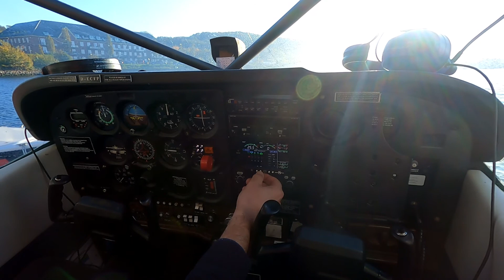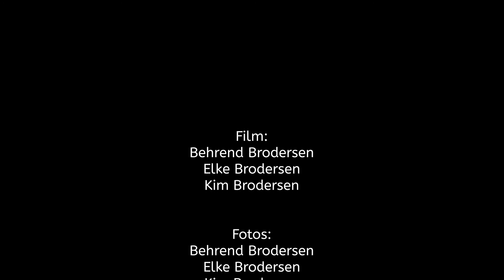Flensburger Förde - Rundflug mit dem Wasserflugzeug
Rundflug über die Flensburger Förde mit dem Wasserflugzeug bei herrlichem, goldenen Oktoberwetter.